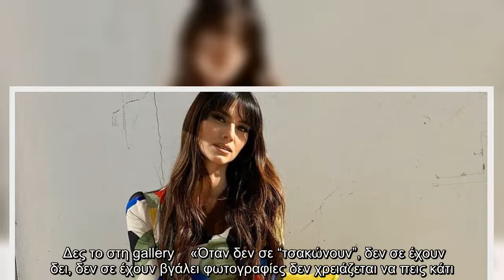Η Ηλιάνα Παπαγεωργίου στόλισε το δέντρο της κι εμείς θέλουμε τα στολίδια της - Παραμυθένια